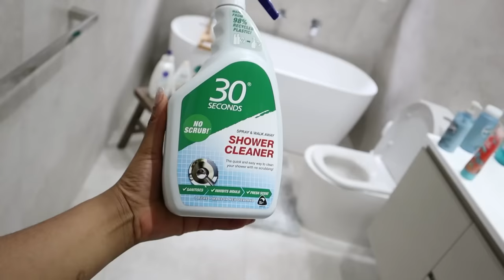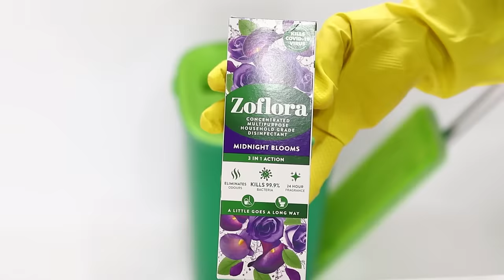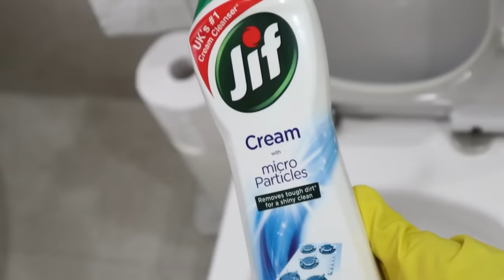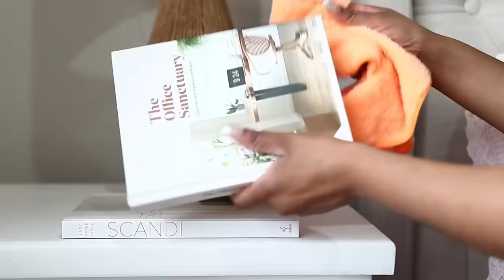EXTREME DEEP CLEANING MARATHON | 2022 Spring Cleaning Motivation | Satisfying Speed Cleaning